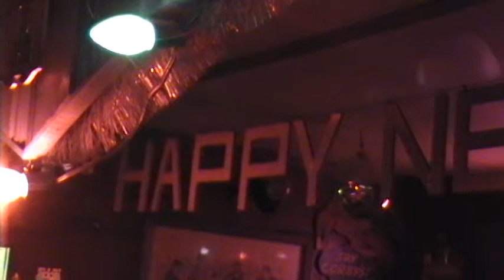MY DAD'S 1940 HOMEMADE HAPPY NEW YEAR BAR SIGN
Here is a wood HAPPY NEW YEAR sign my dad made and hung over his bar down the basement here way back in 1940 and it is still up and has never been down.